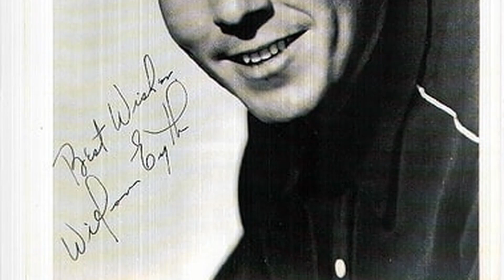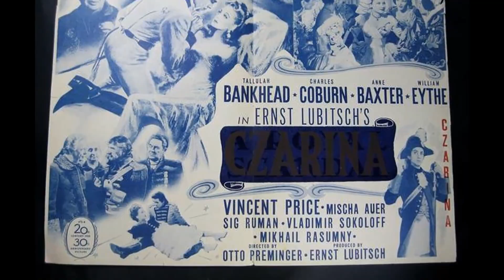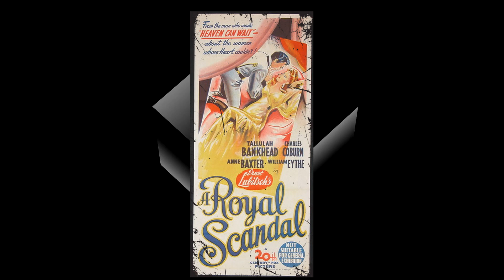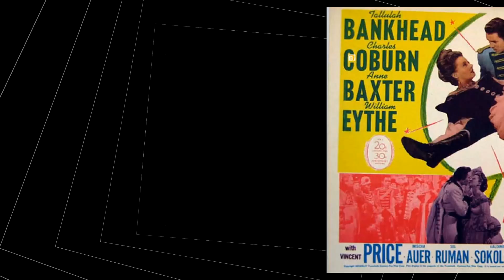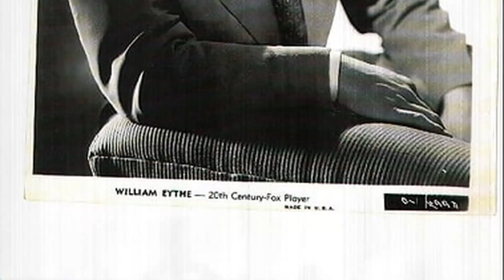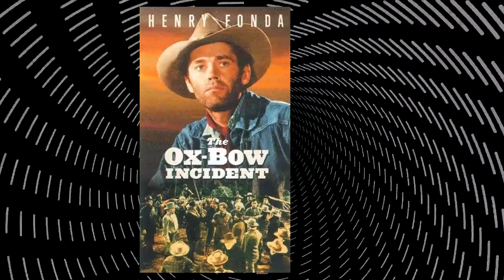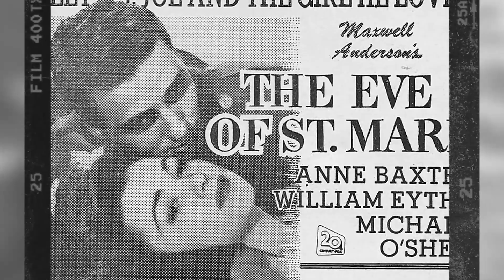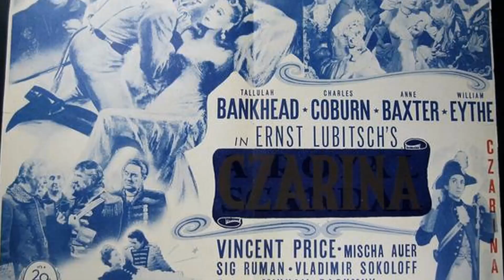Shocking Facts You Dont Want To Know About William Eythe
Prepare to be mesmerized by the magnetic charm and remarkable talent of William Eythe, an iconic figure in Classic Hollywood. 🌟

In this cinematic odyssey, we'll explore William Eythe's illustrious career, from their early breakthroughs to their everlasting impact on the entertainment industry. 🎥

As we journey through time, we'll celebrate the indelible characters and unforgettable moments that define William Eythe's legacy.

🎬 Lights, camera, and let's step into the magic of Classic Hollywood with William Eythe as our guiding star! ✨🎭
Filmography:
Schlitz Playhouse
Lights Out
Studio One
Faith Baldwin Romance Theatre
Customs Agent
The Philco Television Playhouse
Special Agent
Mr. Reckless
Meet Me at Dawn
Centennial Summer
Colonel Effingham's Raid
The House on 92nd Stre